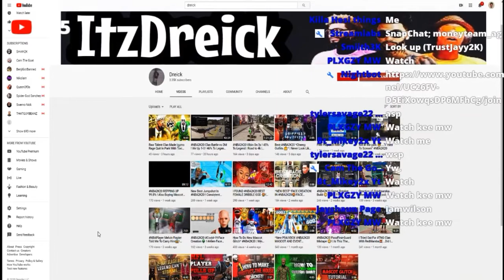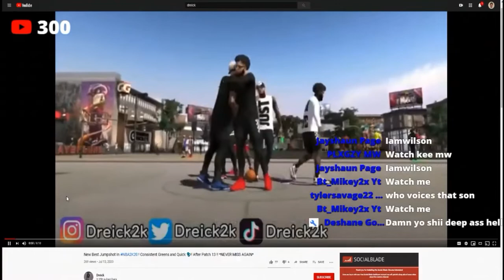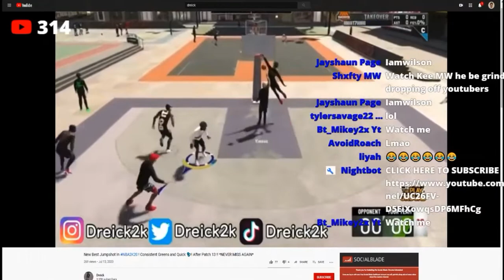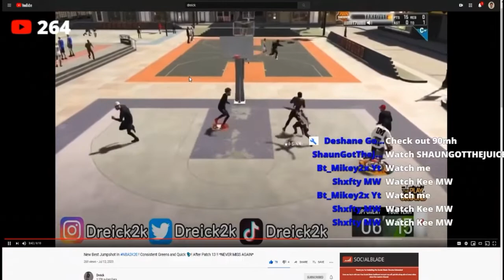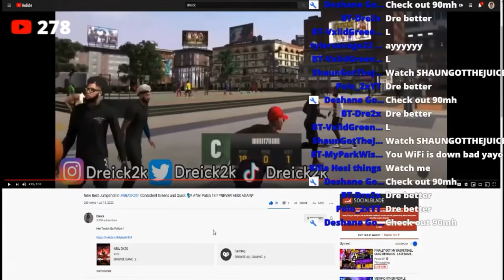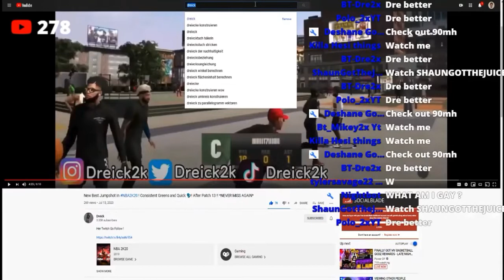Reacted To My Best JUMPSHOT Video 🔥!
Add My Snap @Dreick2k

Follow The Clan Page